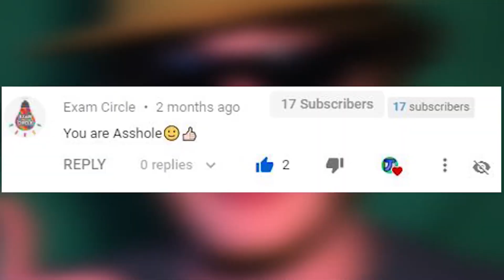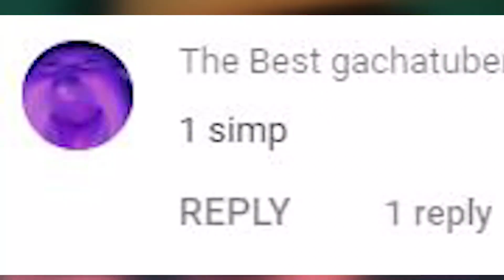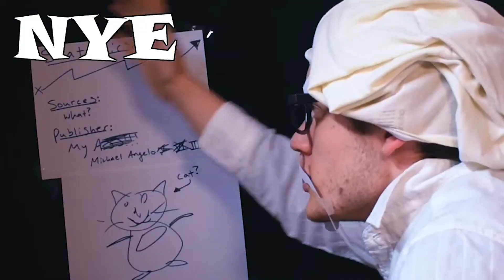Jolly Jozz out of context (compilation)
Main Channel: @JozzFilms
Gaming Channel: @JozzGamingYT

These memes and out of context funny compilation, comedy compilation out of context, crazy youtuber out of context, this youtuber is out of context in this compilation of videos and memes.

- JozzClips -